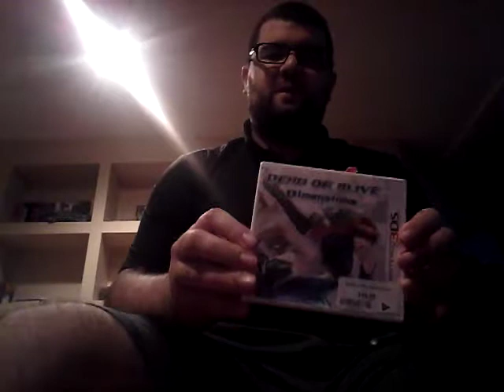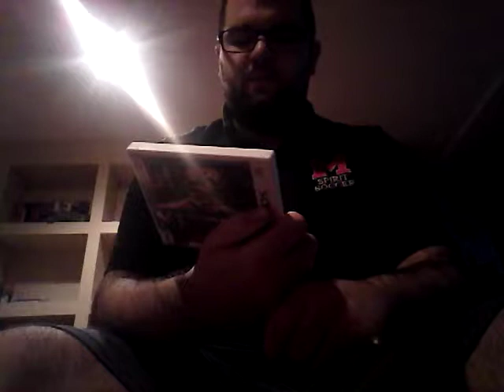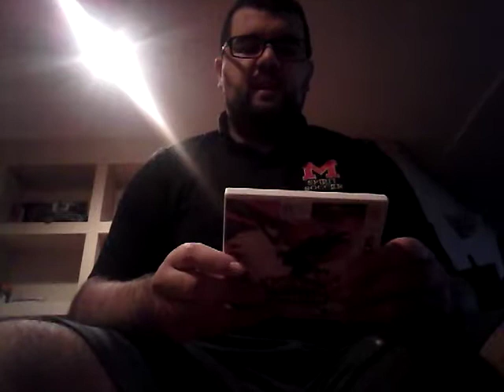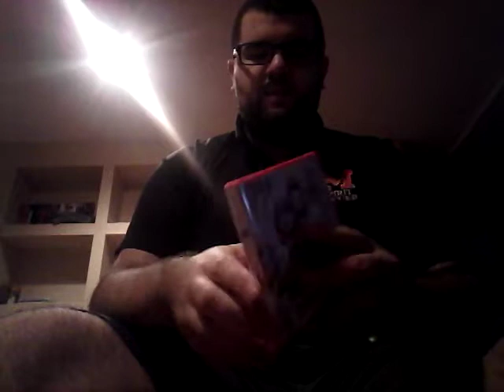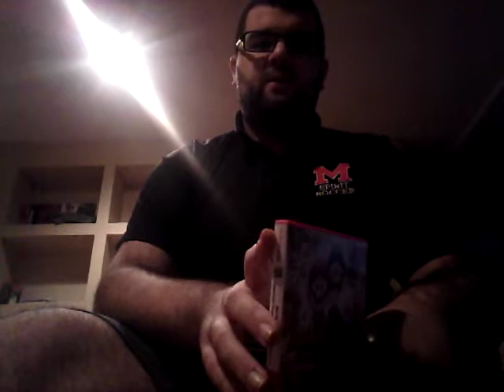Awesome new pickups (#36) Christmas 2017